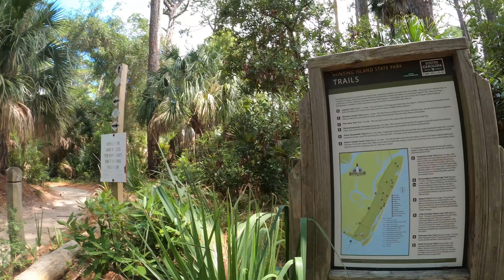Hunting Island State Park - 4K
Our little adventure to Hunting Island State Park.  We took the Nature Center Scenic Trail to the beach.  It was Sally's first time to the beach ... I think she had a blast!

Music Cred:
Track: Dream Note by JayJen

Red  by Soul-Prod Music.
Music Info: Red  - by Soul-Prod Music.